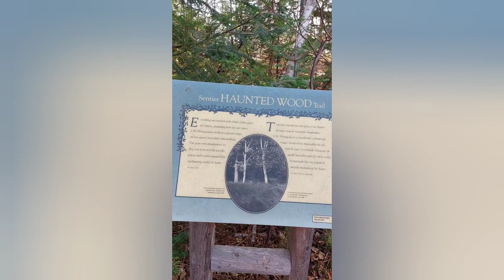walking tour, Anne in Green Gables